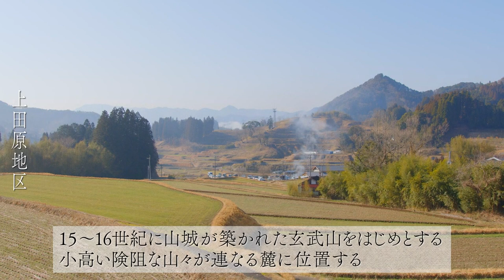高千穂の夜神楽（宮崎・高千穂町）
「高千穂の夜神楽」2022年11月19日 (土)・2023年2月11日 (土・祝) 宮崎・高千穂町

※この動画は収益化をおこなっておりません